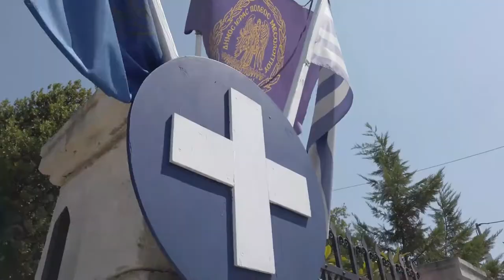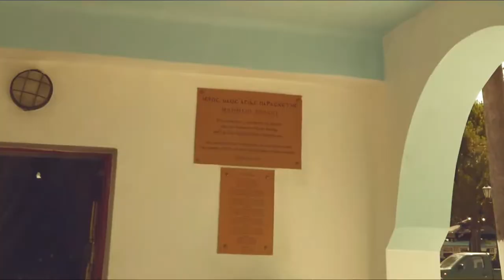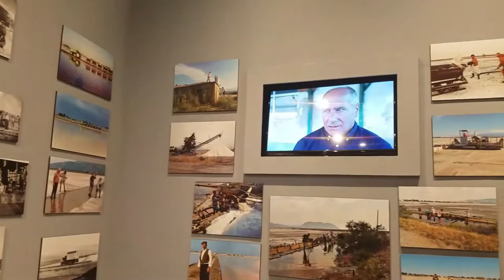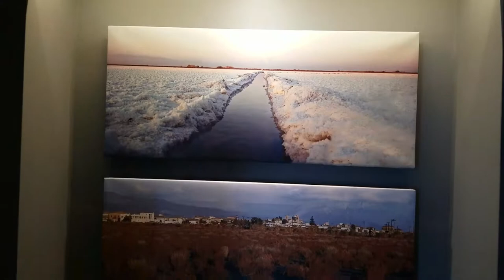Mesolongi The Sacred City, Salt production, famous Greek Avgotaraho, Garden of Heroes s1e4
Mesolongi, the city in the middle of the laggon. Also called the Sacred City because of the Historical Exodos of Mesolongion in 1826.
Produces more than 60% of the total Salt production in Greece!!
Home of Bottarga, the Greek Caviar (Avgotaraho)
Known for the amazing Panigyria (Festivals) in Etoliko

in this episode:
The Garden of Heroes
Salt Flats of Mesolongi and Salt Museum
Mesolongi the Romantic City and the Lagoon
The fishing and making of Bottarga (Avgotaraho)
The Panigyri of Agias Agathis

Special Thanks to:
Panos Stathatos for his help, hospitality and guides
Teta and Thanos for taking me to the Panigyri
Yiannis Thedorakis for the fishing and Xavgoma (bottarga making)
Aristedis Matzouratos fishing

Video, drone takes, Photos and editing by: Tony Kavalieros with Filmora 9